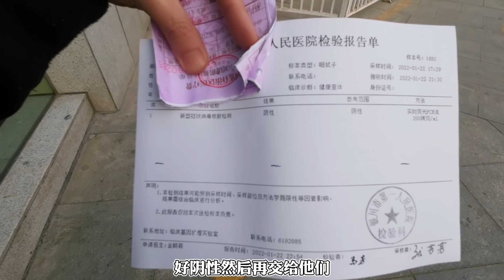台灣同學去大陸閨蜜家過年，想花80萬在小城市開一家飲料店值得嗎【呱呱趴趴走Stop&Go】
台灣同學已經來到銀川啦，在大陸閨蜜家過年，看一看大陸春節有什麼不一樣的地方！順便在這裡考科目四！

***📷台灣同學裸辭遊世界📷***

呱呱鸭鸭带你走遍天下，领略世界真实风光！